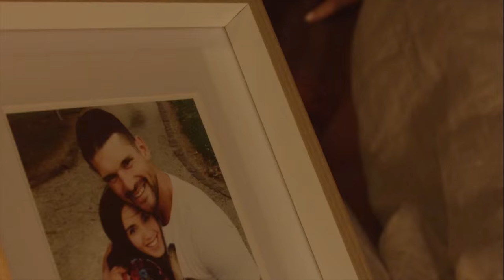CITIES - It's not me, it's you (OFFICIAL VIDEO)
Debut Single from the band 'Cities' from Melbourne Australia, and the first single from their forthcoming EP "Awakening".

Directed by: Gareth McGilvray
Engineered by: Daniel Kelaart (Grafete Studios-Melb)
Mastered by: Paul Leavitt (Valencia Studios-USA).

"Awakening EP - Coming Soon"

LYRICS
Verse 1:
I realised I couldn’t take this anymore
Why’d you try to stop me before I walked out the door
I recall the night where this all went down
The things that were said, that we couldn’t say now

Pre chorus:
It was like a curse, and the words I believed
I’ll watch you burn, in all that you’ve deceived

Chorus:
Go Lie
Tell me that you’re truthful with me
Why are things so different
To how they used to be
Yeah, Tonight
Now I need space and time
I’m better off on my own…

Verse 2:
I’m glad that we’ve finally gone, we’ve gone our separate ways
It’s always been, it’s always better off this way, yeah
Why are you being like that
Missing everything that we had
If only you knew back then
How much I really cared

Chorus-

Bridge:
Doesn’t it feel better, getting this off our chests
We’re getting stronger, this was for the best
Now we can start over, I can do this on my own
I wish you best for the future; See how much we’ve grown

Chorus-

Outro- Doesn’t it feel better.